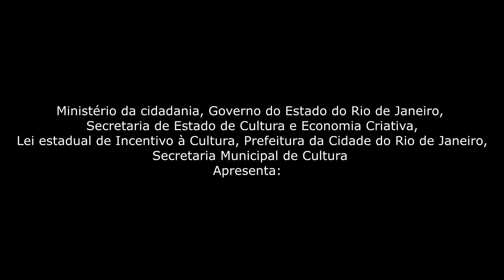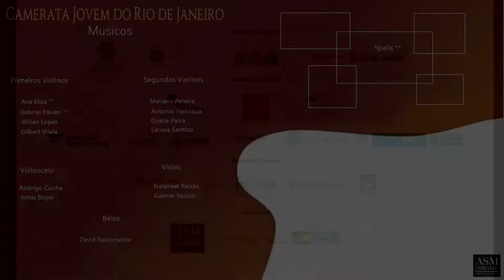La Muerte Del Angel - Camerata Jovem do Rio de Janeiro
Maravilhosa interpretação de La Muerte Del Angel de A.Piazzolla com a Camerata Jovem do Rio de Janeiro.